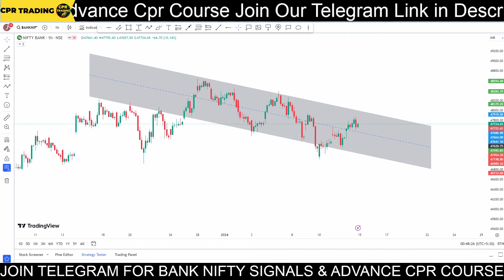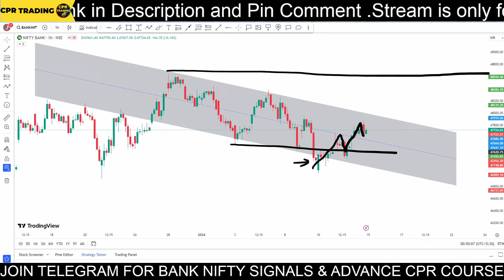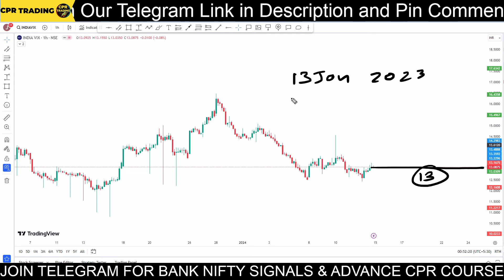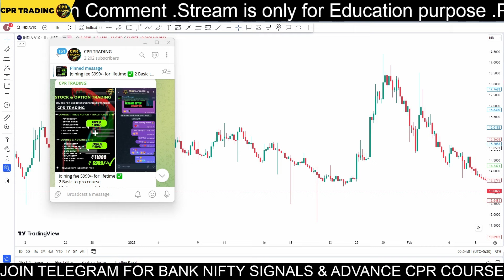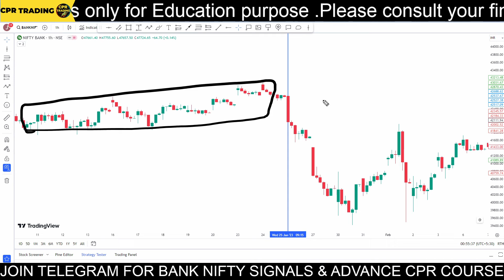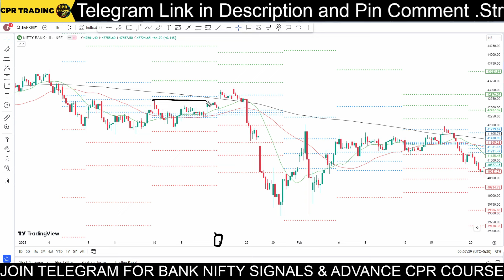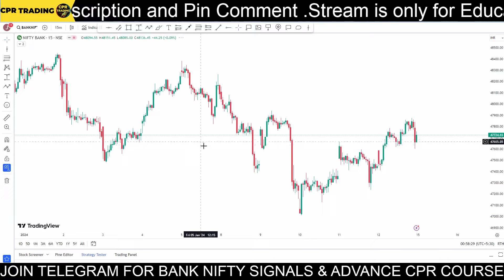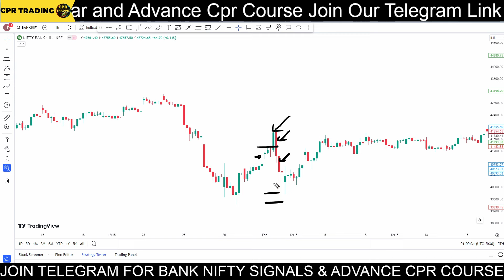Budget Day Option Trading Strategy 2024 | Cpr Trading | Bank Nifty Budget Trading Strategy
🔥🔥🔥 LIFE TIME PREMIUM TELEGRAM

 Dive into the world of Budget Day Option Trading with our comprehensive strategy guide for 2024! In this video, we break down a powerful CPR Trading approach specifically tailored for the Bank Nifty. 🏦💹

🔍 Key Highlights:

Learn how to navigate the market on Budget Day with precision and confidence.
Unlock the secrets of CPR Trading to maximize your gains and minimize risks.
Dive deep into our Bank Nifty Budget Trading Strategy, designed for optimal results.
📈 Strategy Breakdown:
[00:00] Introduction
[01:15] Understanding CPR Trading
[03:30] Bank Nifty Budget Trading Strategy Unveiled
[08:45] Real-time Examples & Case Studies
[12:20] Risk Management Tips for Budget Day

🚀 Whether you're a seasoned trader or a beginner, this video provides actionable insights to elevate your option trading game. Don't miss out on this opportunity to sharpen your skills and make informed decisions on Budget Day 2024!